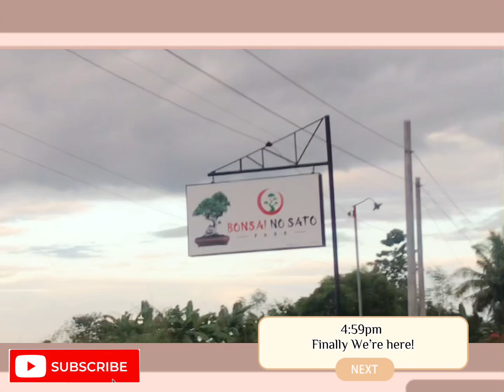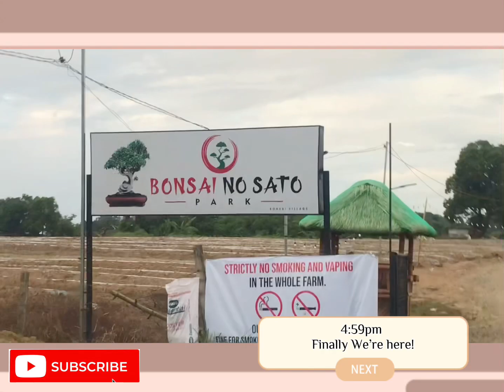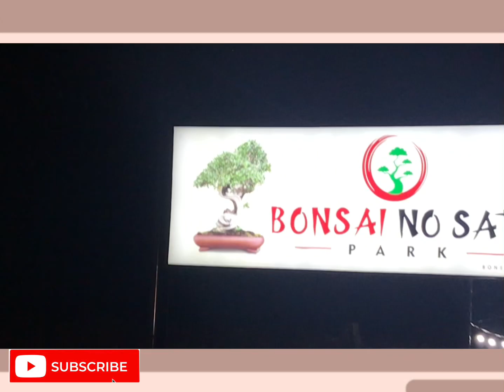Teacher Elaine and Family went to BONSAI NO SATO, Faustino Cauayan Isabela